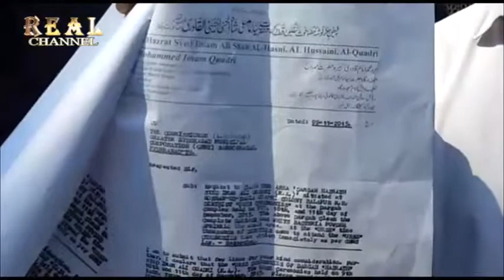Mutawallies at Waqf Board Office